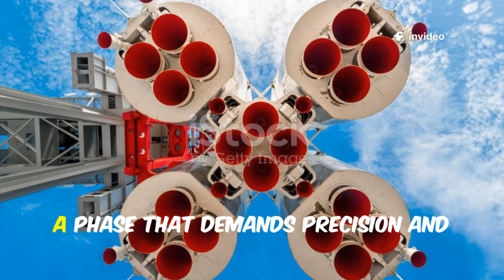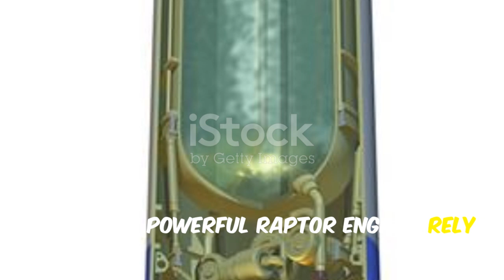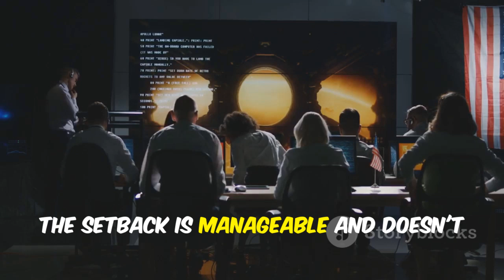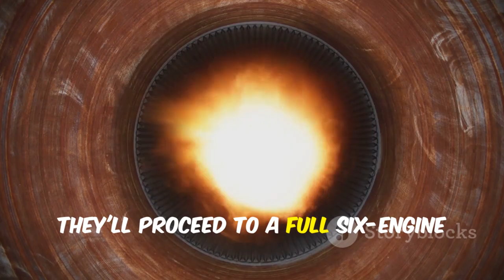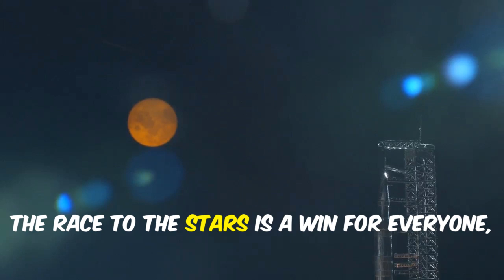Starship S38 Test Ends in Disaster – What Really Happened at SpaceX?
SpaceX’s highly anticipated Starship S38 static fire test ended in failure after fuel loading issues prevented propellant from entering the tanks. Observers noted no frost buildup on the vehicle, suggesting problems with pumps or fuel lines. While the setback was unexpected, SpaceX engineers are already working to identify and resolve the issue. The test remains critical for preparing Flight 11 and future Starship missions. Meanwhile, Blue Origin’s New Shepard NS-35 achieved success, marking a sharp contrast in outcomes for the two space giants.